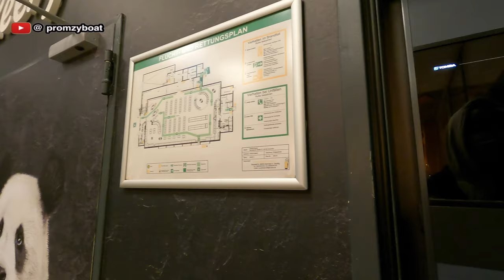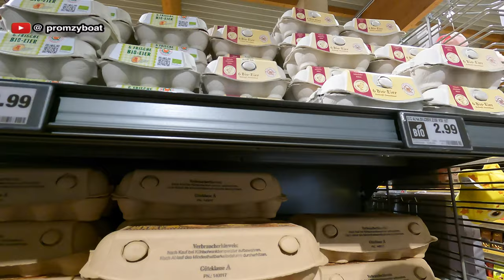Grocery Shopping in Germany|EDEKA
In this Video I show howmuch it cost to shop in Germany. This is a folow up video for Cost of Living in Germany for International Student.

USE MY REFERENCE CODE
1DENNISANTW57

MY CODE
SCOUYUZT8CXHJO1J